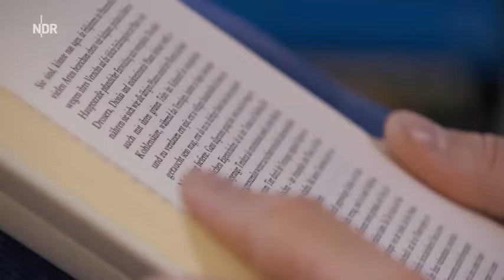Dr. Christian Zippel, leidenschaftlicher Philosoph und Leistungssportler